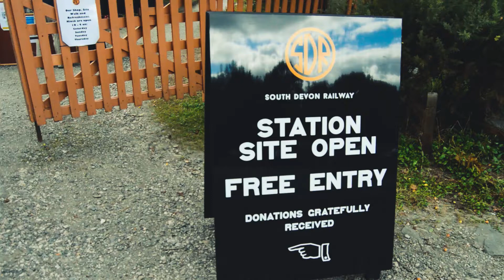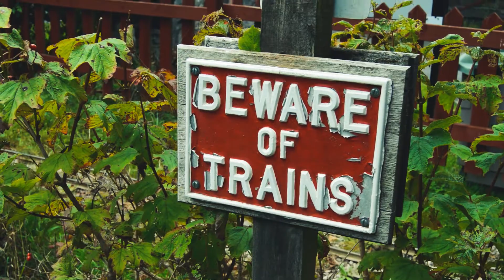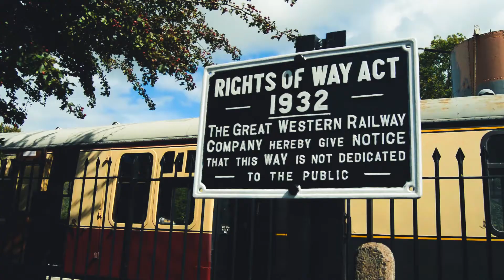South Devon Railway September 2020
Opposite the Dartmoor Otter Sanctuary was the South Devon Railway and could't leave without having a quick visit! It's a lovely and enjoyable walk whether you are a train enthusiast or like me, appreciate the history and craftsmanship.

Filming & Editing: Myself